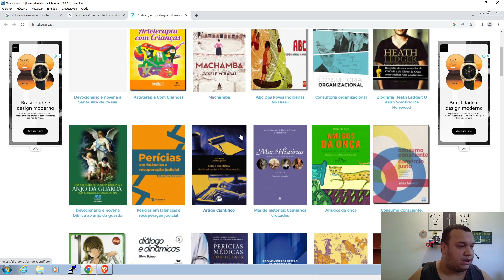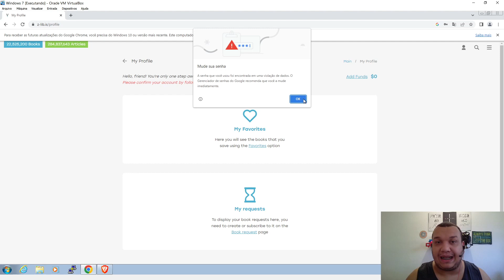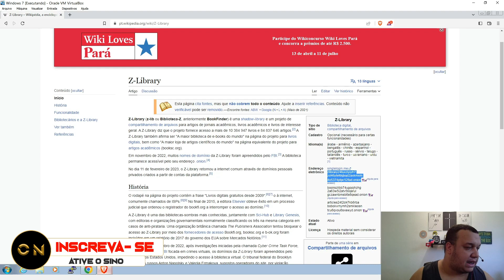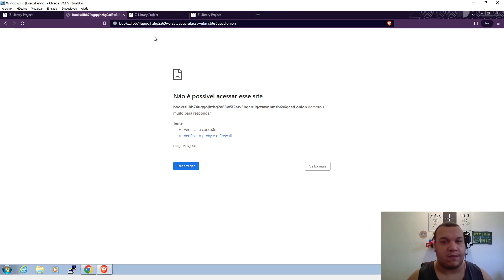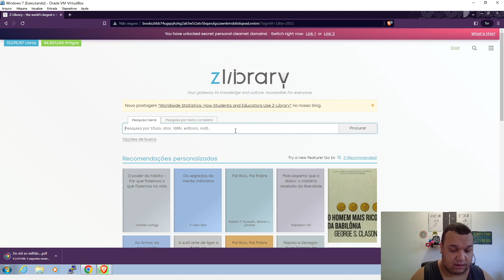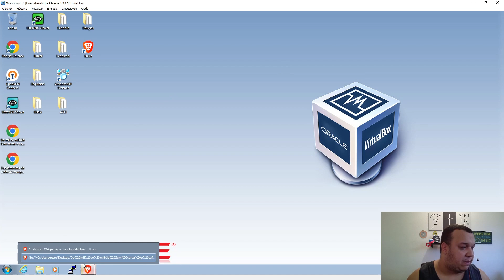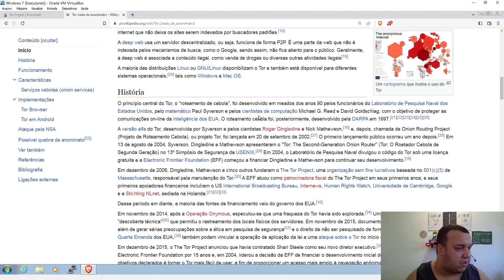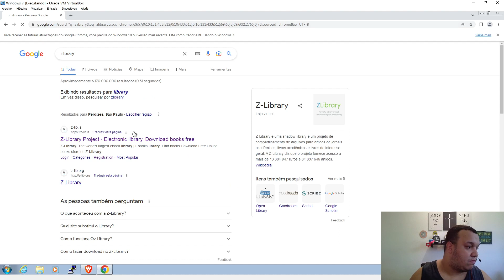Z-LIBRARY - VEJA O QUE EU DESCOBRI - NÃO SAIA DO VÍDEO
NESTE VÍDEO EU FALO UMA DEMONSTRAÇÃO DO PROBLEMA DESSE SITE NOVO QUE FOI ABERTO